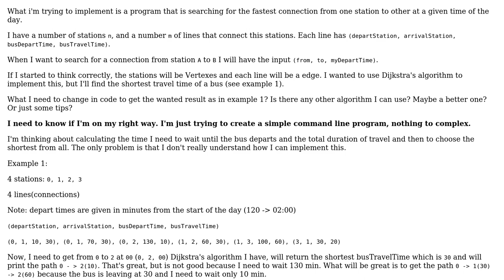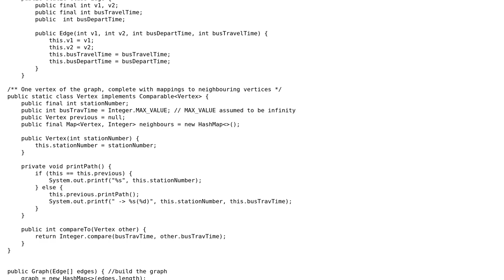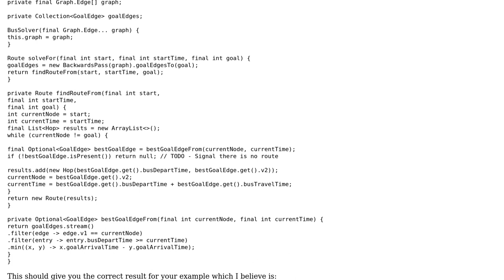Software Engineering: Find fastest connection to a certain point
With thanks & praise to God, and with thanks to the many people who have made this project possible! | Content (except music & images) licensed under CC BY-SA | Music | Images & others | With thanks to user John Nash user Ion and the Stack Exchange Network Trademarks are property of their respective owners. You are responsible for your own actions.